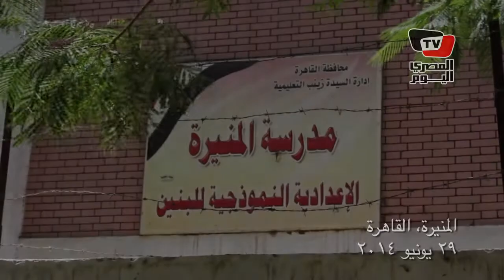سهولة مادة علم النفس وصعوبة الكيمياء في امتحانات الثانوية العامة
تقرير: ندى عمرو ، ميرنا جلال